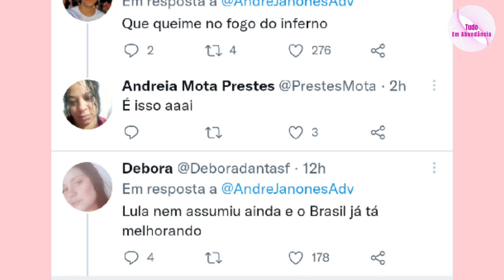Guilherme de Pádua MORRE aos 53 anos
Ele se converteu ao cristianismo, mas durante toda a sua vida, ele foi marcado como o assassino cruel.

Crédito de Imagem: RICARDO CHVAICER/AGENCIA O GLOBO

𝐑𝐄𝐂𝐎𝐌𝐄𝐍𝐃𝐀𝐃𝐎𝐒
⭕️ Comentário Bíblico Expositivo (06 volumes), aprenda mais sobre a Bíblia:

⭕️LIVRO- Sonhe. Descubra o Propósito de Deus para a sua vida:

⭕️ Você quer Livros Ilimitados? Experimente grátis por 30 dias.